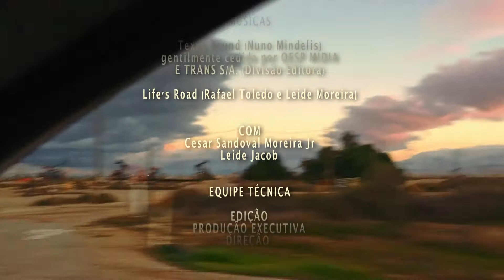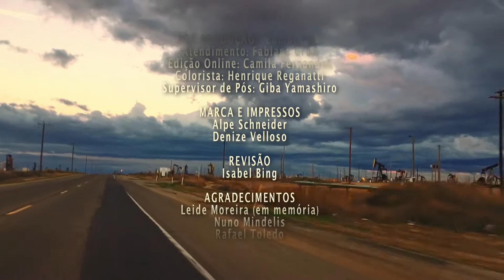HIGHWAY 1 a brother & sister trip (7 min, 2019, Leide Jacob, Brasil)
Documentário road movie, que expõe a relação entre os personagens, dois irmãos numa conversa bem-humorada, com questionamentos existenciais e discussões quanto à própria narrativa audiovisual, em metalinguagem. O final inesperado é mais uma das ironias deste filme-ensaio.

xxxxxxxxxxxxxx
DEPOIMENTO DA DIRETORA

HIGHWAY 1 é a documentação de uma viagem que fiz com Cesar, meu irmão, amigo e parceiro artístico.

Já criamos várias músicas e, quando adolescentes, participamos de festivais de MPB. Ele é meu parceiro no roteiro dos filmes MINHA POESIA e PAGAR 4 NUNCA MAI$. E, sempre que possível, estamos juntos.

Em 2018, viajamos a Los Angeles, Califórnia, para visitar nosso irmão Cristiano, sobrinhos e cunhada.

Ficamos uns dias em São Francisco e, depois, fomos de carro para Los Angeles pela estrada litorânea Highway 1. Decidimos documentar esse trecho para, além de curtir aqueles momentos, registrar nossa primeira experiência juntos e sozinhos aos EUA.

Filmamos essa passagem pela Highway 1 em 13 de março de 2018.

Quando organizamos a viagem, não pesquisamos sobre as condições da estrada. Parênteses: o caminho estava fechado desde fevereiro de 2017 por conta de deslizamentos de terra e pedras.

Editei as imagens e, quase um ano depois, em 3 de fevereiro de 2019, assistimos e revivemos aqueles momentos com a gravação de nosso diálogo, sem pauta alguma, no improviso, em primeira mão.

E, ali, naquele momento, surgiram “metadiscussões” sobre a narrativa a ser construída, afinal, já viajamos ou ainda estamos viajando?

Ao som de Texas Bound, do bluesman Nuno Mindelis, e de Life’s Road, de Leide Moreira e Rafael Toledo, nosso papo descontraído e irônico carregou toda a “picuinha” e intimidade que nossa relação nos permite.

Na pós-produção, destaco a edição de som de João Godoy, que restaurou o ambiente interno do carro, abafando os sons externos, como limpador de para-brisas, outros veículos, chuva, etc. E o retoque das cores feito por Henrique Reganatti, com a pigmentação puxando para o psicodelismo, deu o tom ideal para uma viagem pautada em questionamentos e provocações entre meu irmão e eu.

Nosso filme explicita não apenas a elaboração do documentário em seu início e fim, mas também traz, em seu recheio, o amor que envolve nossa relação de parceria, que sempre nos leva a produzir algo juntos.

Tudo muito sincero. Ou não, como nos filmes.

xxxxxxxxxxxx
DEPOIMENTO DO ROTEIRISTA

Viagens, paisagens, mundos, exterioridades, significações, ressignificações e interioridades são redimensionados pela potência e pela singularidade, especialidade de um encontro que me constitui, me forma, com minha irmã.

Esse relacionamento íntimo e profundo representou terreno propício para a espontaneidade, liberdade de expressão, profusão de ideias, associações, tensões, disputas e múltiplas possibilidades narrativas na coconstrução do metafilme, na trama que se delineia.

Das considerações fatuais, jogos, provocações mútuas, forçações metafóricas, o espaço fílmico vai-se reconfigurando e sucumbe ao nosso universo relacional, à força do nosso encontro no filme, na vida.

xxxxxxxxxxxxxx
CRÉDITOS

Áudio: Português • Legendas: Inglês • Classificação: Livre • Duração: 7'32”, Brasil, 2019
• Com: Cesar S. Moreira Jr., Leide Jacob • Montagem, Produção Executiva e Direção:
Leide Jacob • Roteiro: Cesar S. Moreira Jr., Leide Jacob • Câmera: Leide Jacob • Edição de Som: João Godoy • Pós-Produção: Zumbi Post. Atendimento: Fabiana Cruz. Edição Online: Camila Fernandes. Correção de Cor: Henrique Reganatti. Supervisão de Pós: Giba Yamashiro • Marca e Impressos: Alpe Schneider, Denize Velloso • Versão para o Inglês: Charles Holmquist, Gabriela Costardi • Revisão: Isabel Bing • Músicas: Texas Bound (Nuno Mindelis, autorização de uso pela OESP MIDIA e TRANS S/A. Departamento de Publicações).
 Life's Road (Rafael Toledo e Leide Moreira).